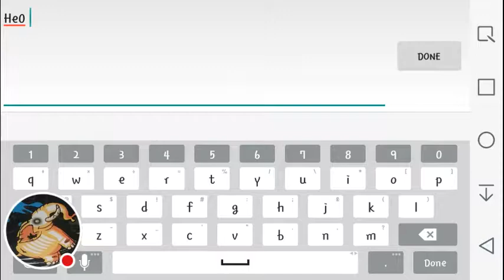Fun run 2 first time playing in a long time!!!🐐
Why do I keep dying!?!?😂